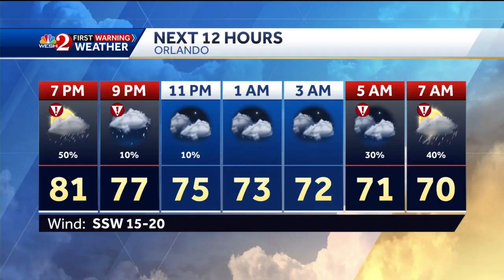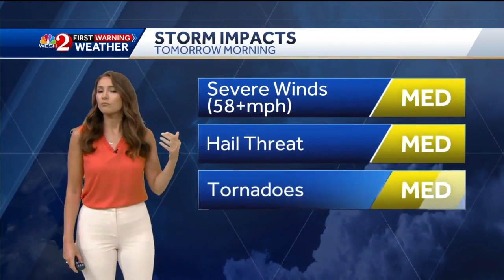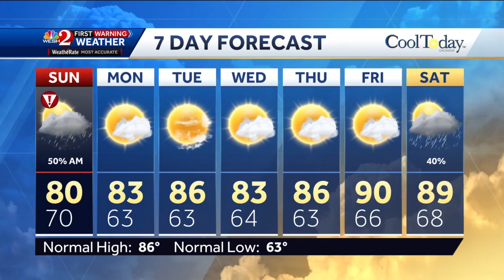Storms wrapping up tonight